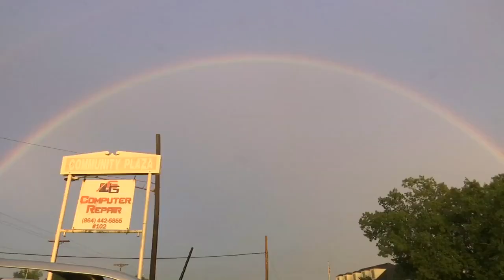Storms move through the Upstate bringing lightning, flooding, and even a double rainbow!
Storms move through the Upstate, a resturant is evacuated due to a lightning strike, and a double rainbow pops up in the Seneca area! (Aug. 3, 2020)